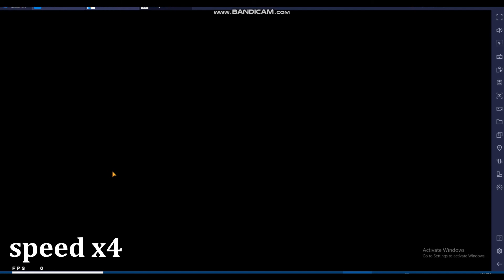Please Loading Megaphoto FAST!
rip lag 0 fps megaphoto crash 99999